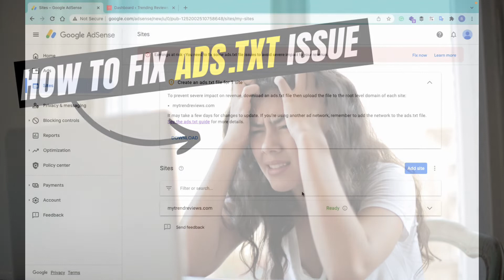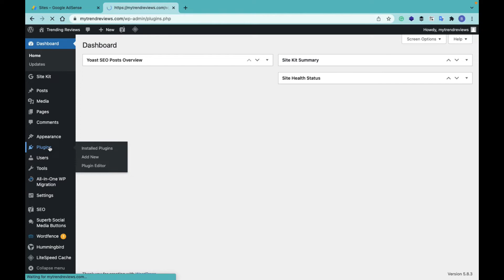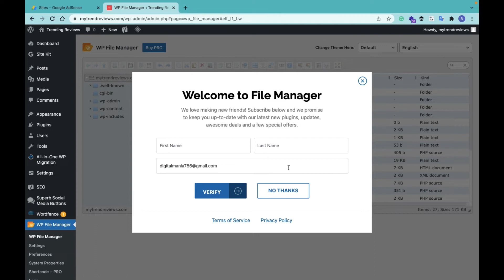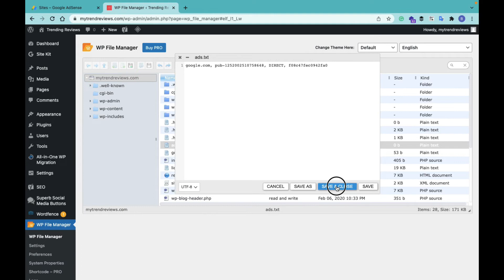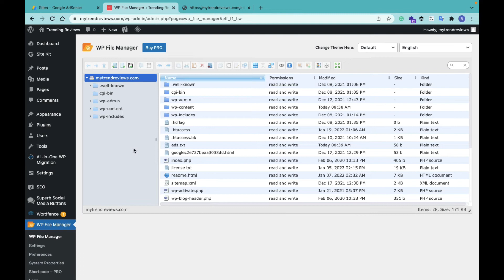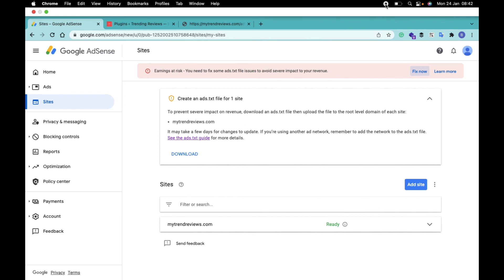How to Fix Ads.Txt Issues And Make More Revenue || Adsense || Subscribe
In this video, we will focus on the issues that we face in the adsense account. And we will fix the same to increase the revenue through adsense.